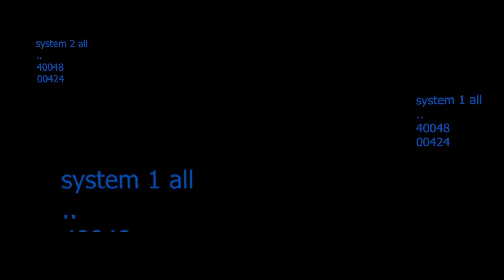The Old TVintro verion 4.2